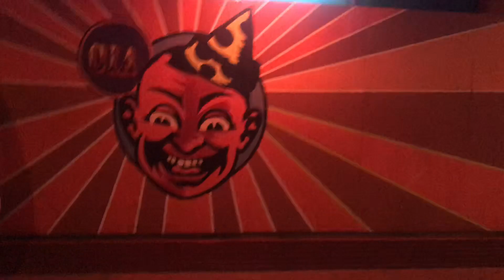Dancing, Dog Sitting, and MORE DANCING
Private dancing lessons, dog sitting a cute pup, and adventures of Santa Monica Pier.